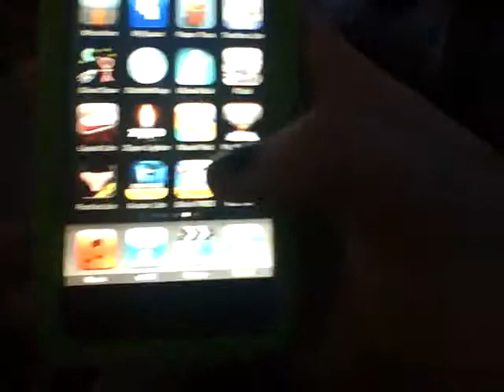the beginning of our trip to worlds of fun!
lol karina is slow fancy shirts and ugly people oh the joys of school